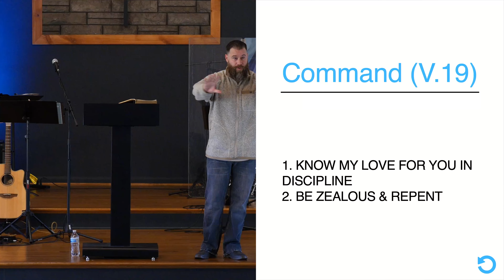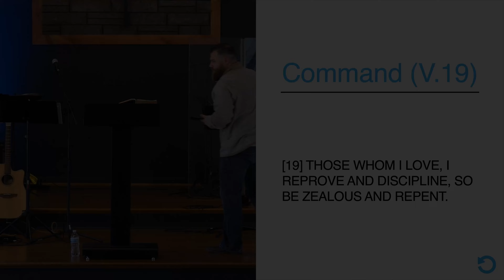A Lukewarm Church: The Church of Laodicea (Revelation 3:14-22) - Erik Koliser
We exist to Glorify God, Love our Neighbors, and Make Disciples.